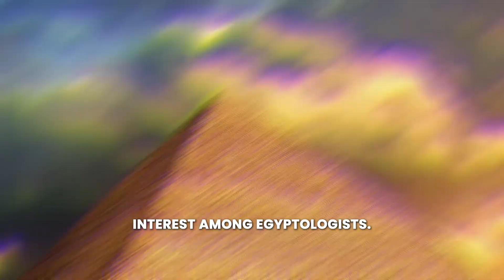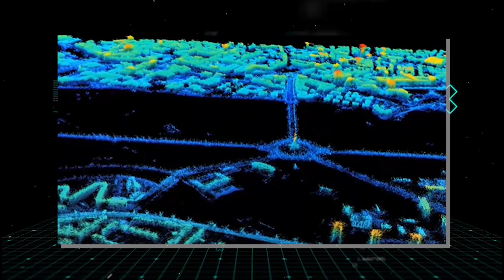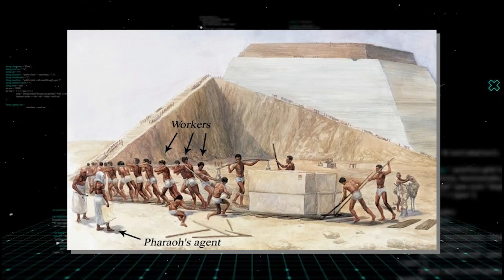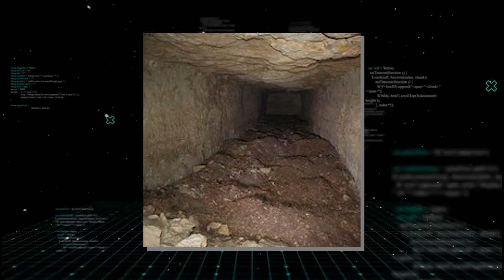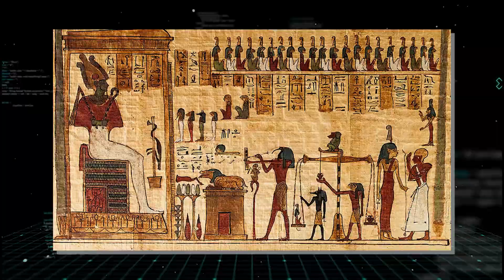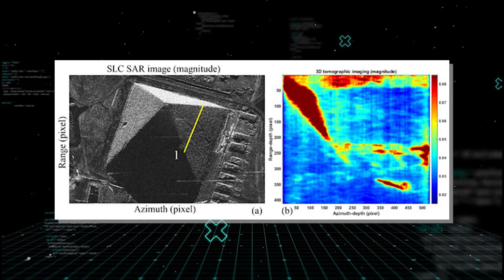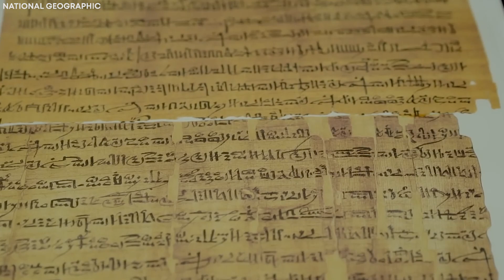AI FINALLY Solved The Pyramid Power Source Mystery